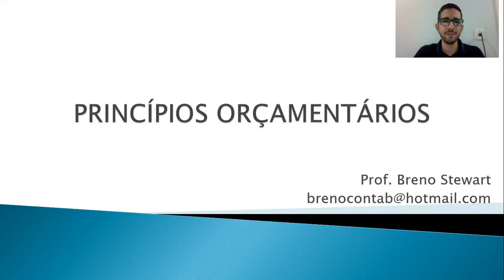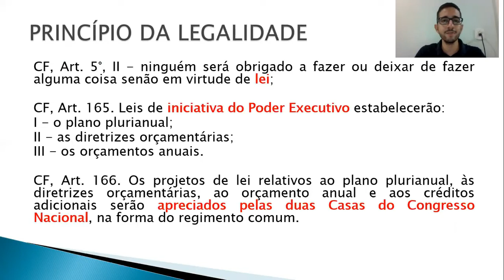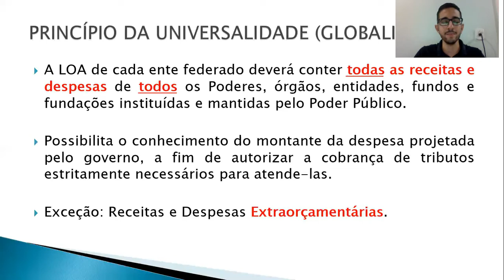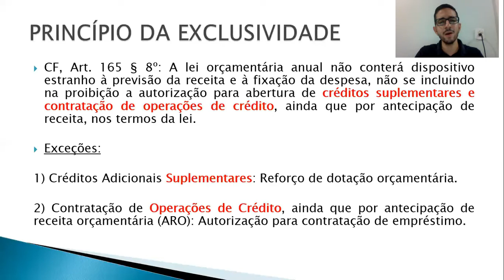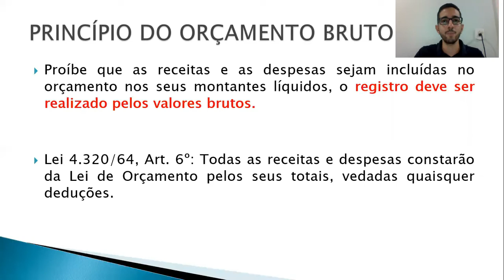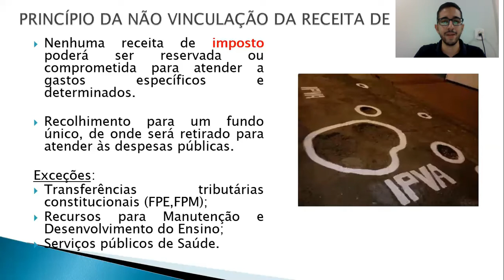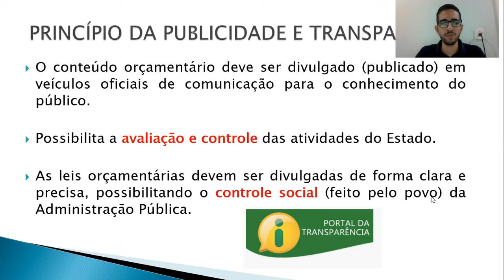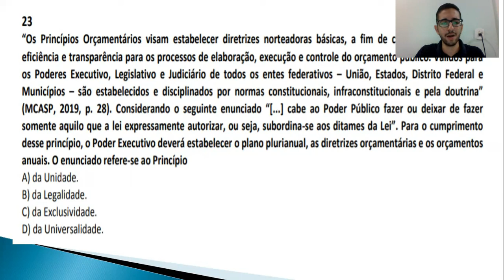Contabilidade Pública e Governamental: Aula 03 - Princípios Orçamentários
O vídeo trata sobre os princípios orçamentários aplicados à Administração Pública.